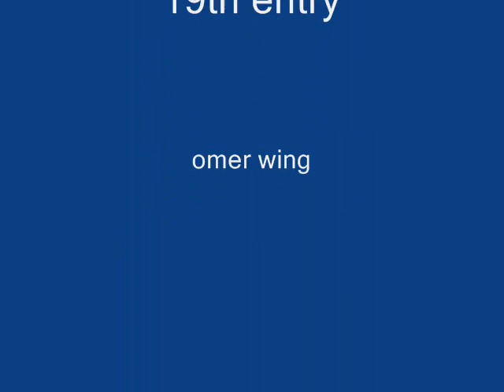cadet college mastung 19th entry ROCKS